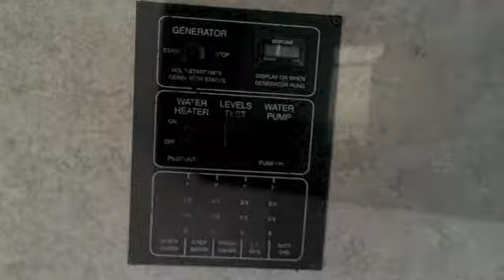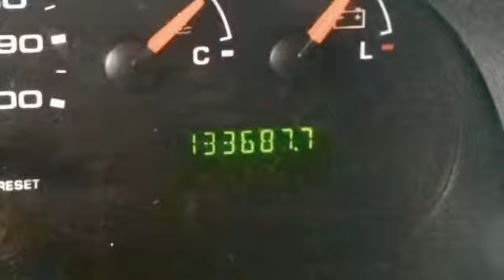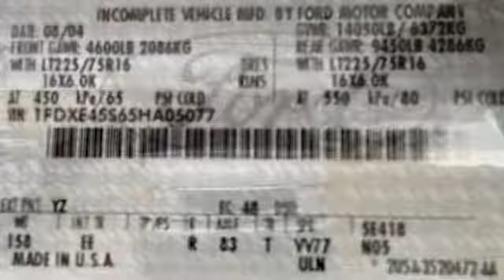2005 Ford E-450 Gulf Stream Coach Conquest Recreational Vehicle on GovLiquidation.com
- This 2005 Ford E-450 Gulf Stream Coach Conquest Recreational Vehicle has been sold.  This RV was located in Fort Eustis, VA.

VIN 1FDXE456SHA05077. The RV has a 10 cylinder gasoline engine. It was started up, ran and was driven to location of video & picturing. Has dual rear wheels. Odometer reads 133,687 miles.  Interior is in good condition.